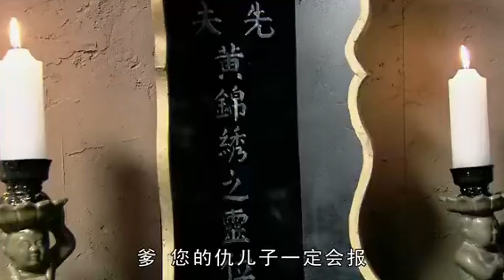好看的民国剧丨【我叫王土地】32 农民林永健引黄灌溉开垦河套土地，成为富甲河套的大地商后不忘广赈天下，在日寇侵略河套的危难之际，不惜断渠毁田，成就了民族高风亮节 ...（林永健）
【我叫王土地】全集观看